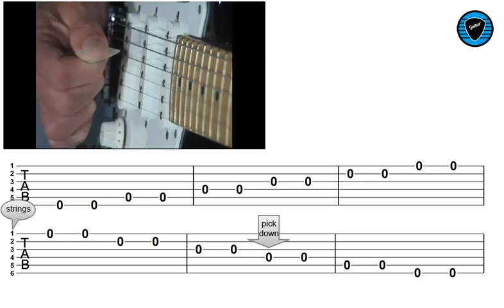6. Picking Exercise 1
In this lesson the student practices a picking exercise using only the picking hand. You are only picking the open strings. This is very beneficial for the beginning student.